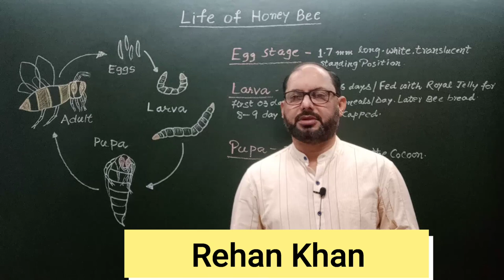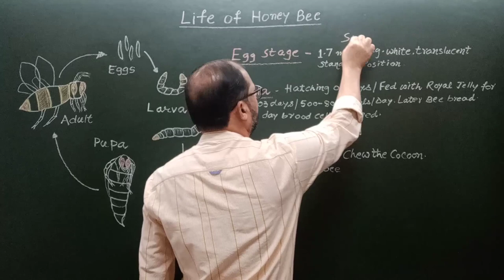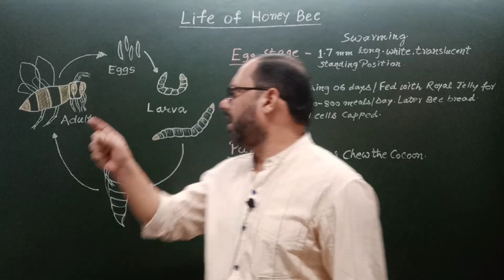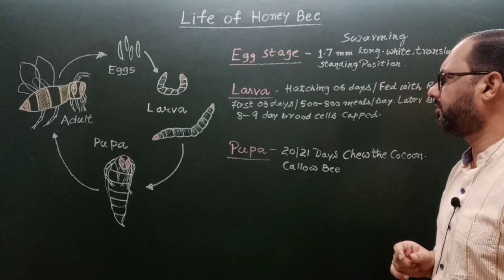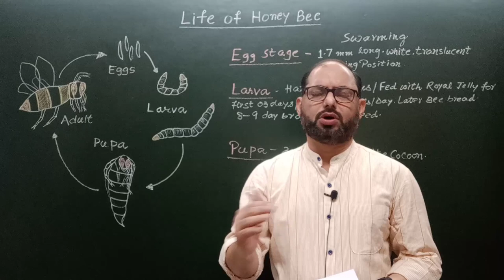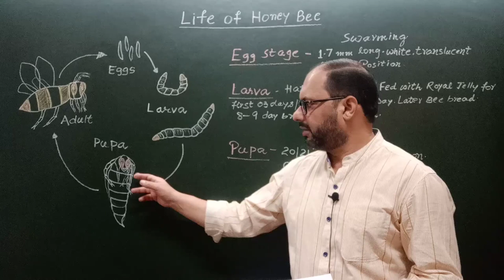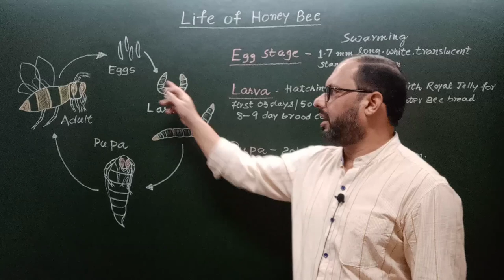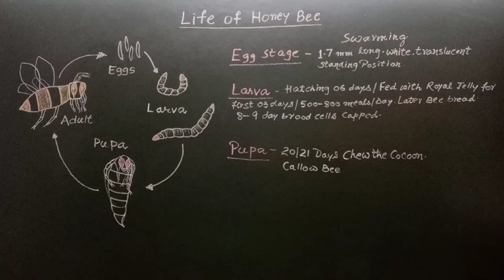Life Cycle Of Honey Bee Life cycle of Apis indica Zoology 1st B.Sc. Part 3 Rehan's Biology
Life cycle of Apis indica
Zoology 1st B.Sc. Part 3
Rehan's Biology
                           Life cycle of honey bee include stages like egg stage, Larva stage , Pupa stage and adult stage.